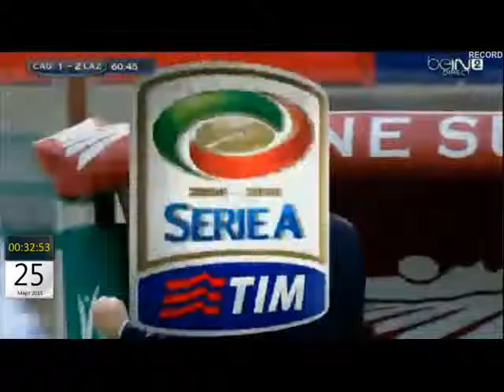Чемпионат Италии 2014 15 Кальяри 1 2 Лацио Биглия